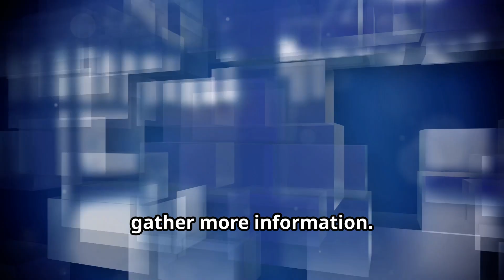Trump is safe following shooting incident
Trump is safe following shooting at Florida golf course; suspect detained. Is this another attempt on the former president's life.